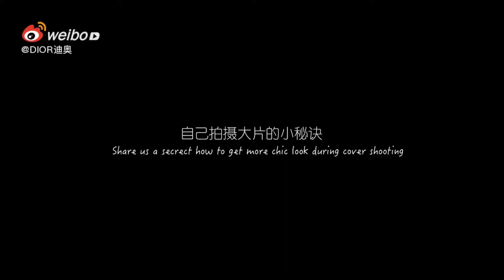XIN Liu - DIOR TALK [Special Edition] | 刘雨昕 - 迪奥 【真心话大冒险】